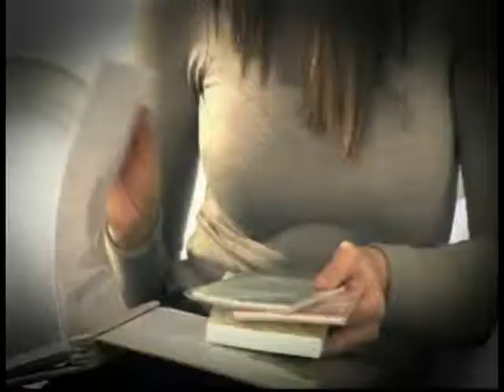Charles Towning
Charles Towning Showreel